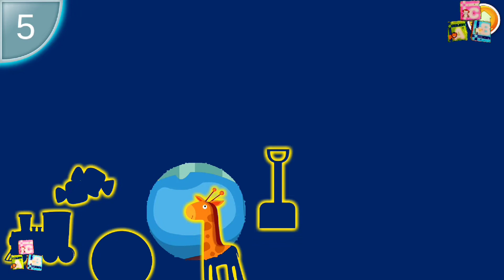Kids Learn to Count 123 | Intellijoy Educational Games for Kids | Android gameplay Mobile phone4kids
Kids Learn to Count 123
Intellijoy Educational Games for Kids

Count on Intellijoy to make learning to count as easy as 1, 2, 3 ! Enjoy guilt-free mommy and daddy time, while your toddler is busy learning numbers. Or, share the experience together with your child while snuggling up in a big chair with your child on your lap.

Watch him or her connect cars to a train, paint a rainbow, catch fish, pop bubbles, make pizza and much more!

This full version contains 20 activities, corresponding to numbers 1 through 20.

In addition to learning numbers and counting, Kids Learn to Count will also reinforce primary learning skills such as tactile perception and logical reasoning.

Watch as your children have fun counting over and over again with these delightful and intuitive activities!